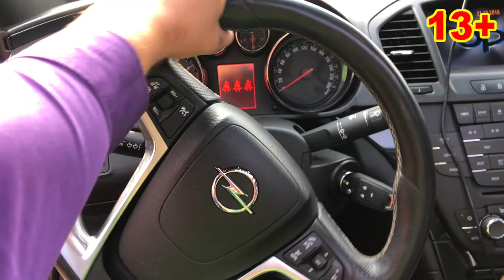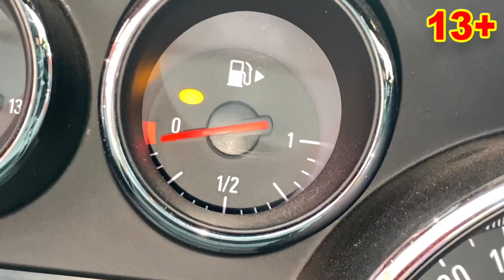Football Player Mr. Joe put Football Ball under Wheel VS Yellow Man on Hover Great Wall VS Opel 13+